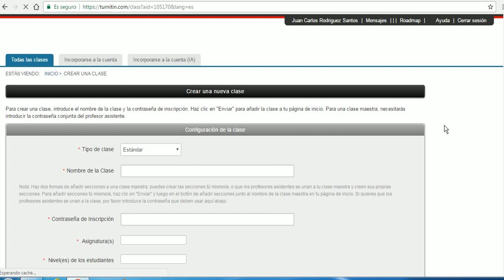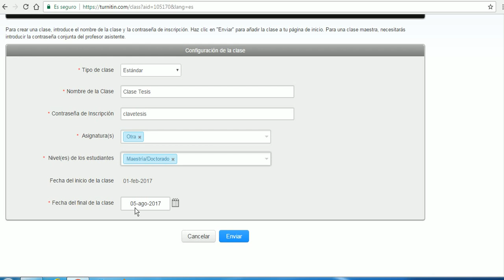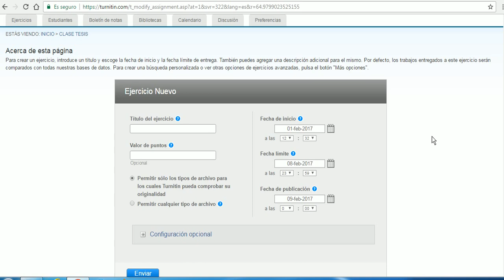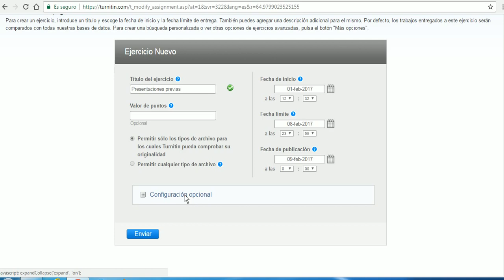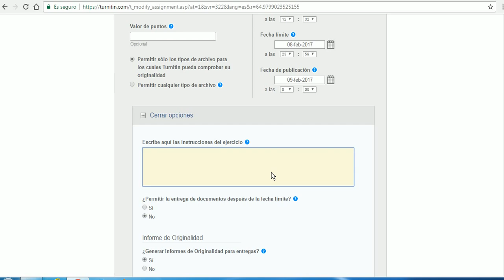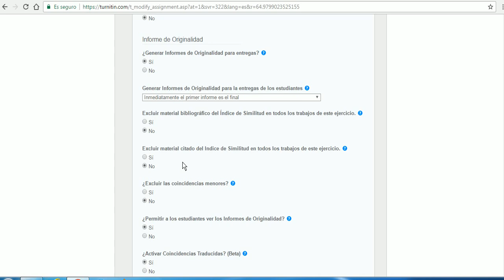Turnitin : creando una Clase y primeros pasos para añadir un Ejercicio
Segundo video de la serie dedicada a Turnitin. Veremos como crear una Clase y los primeros pasos para agregar un ejercicio